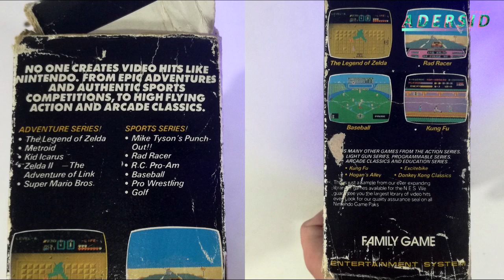Family Game "Action Set" Al Desnudo. Uno de los modelos más amados!